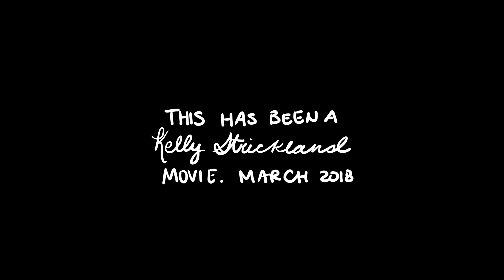Pink Ladies at CanAm 2018